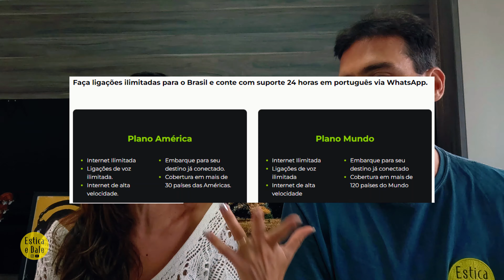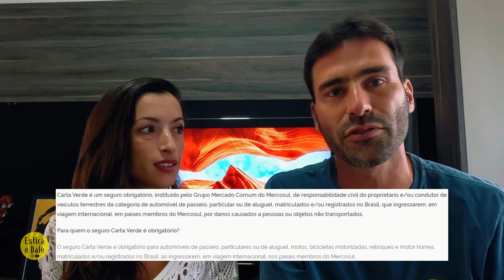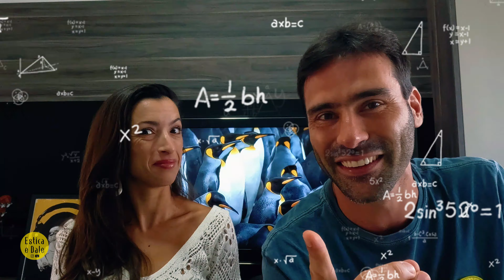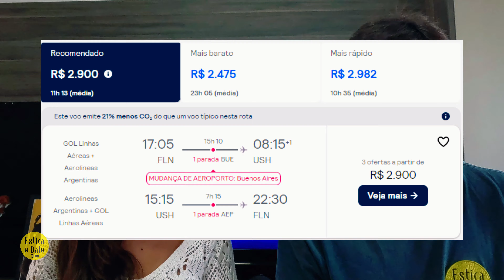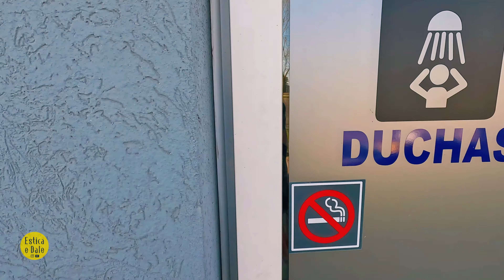Quanto Gastamos no Ushuaia Patagônia - detalhado com gasolina, mercado, restaurantes, passeios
Chip Internacional Celular SC CONECTA
CUPOM: ESTICAEDALE10

P2P - Produtos de Camping e Viagem!
CUPOM: DALERS10

1a TEMPORADA | EXPEDIÇÃO BARILOCHE onde passamos por Bariloche, Villa La Angostura, San Martin de Los Andes, Caviahue e Mendoza separamos uma PLAYLIST completinha com todo o roteiro!!

2a TEMPORADA | EXPEDIÇÃO DESERTO passamos pelo Norte da Argentina. Salar de Uyuni na Bolívia e Atacama no Chile!

Segue a gente também no Instagram: @esticaedalee

Estica e Dale que a vida pode ser simples e boa demais!!